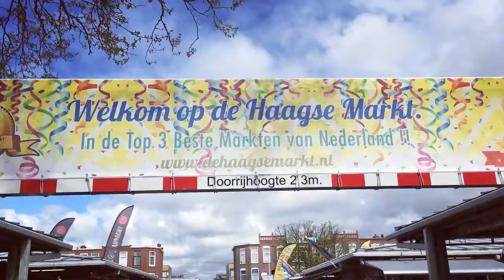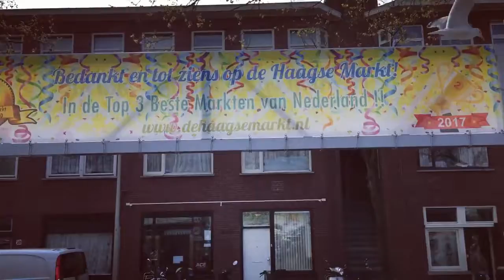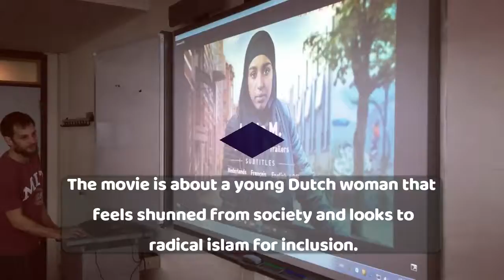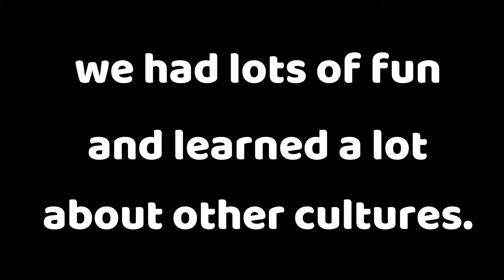Europe@Home - Multiculturalism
A short video about our field trips and the cultural event we hosted for Europe@Home.